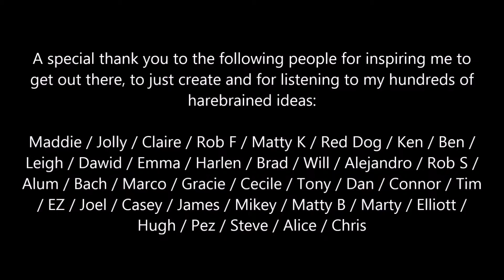Bartender Entry - Lonneke Bevan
Lonneke Bevan, from Elixir Rooftop Bar (Australia) was inspiried by the Brisbane bartending community to create 'Arctic Hopper' for the G'Vine Global Bartender Challenge